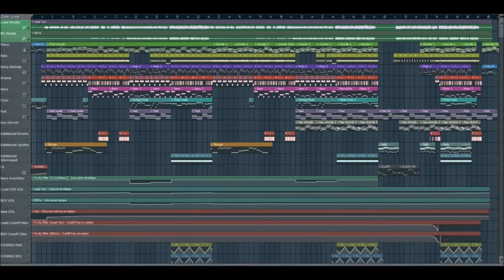Phoebe Ryan - Mine (Experimental Remix by S-Cut)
► ORIGINAL SONG
• Phoebe Ryan (😍) - Mine
• written by Phoebe Ryan (😍), Kyle Shearer, Nate Campany
• produced by Phoebe Ryan (😍), Kyle Shearer
• Label: Columbia

►REMIX
• by S-Cut (that's me, my real name is Stephan...hi^^)
• with FL Studios 9
• experimental / piano chords style